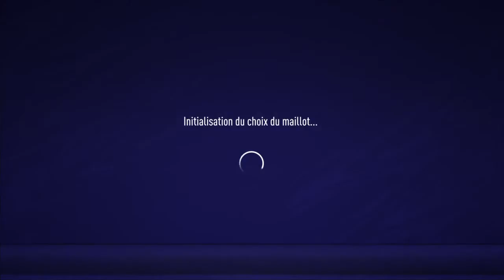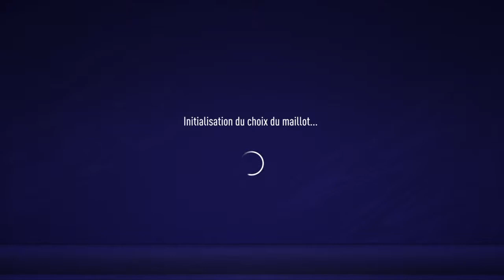Match VPG contre Soukra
Bienvenue sur la chaîne YouTube officiel de la structure Fifa 21 Fifa palace esport